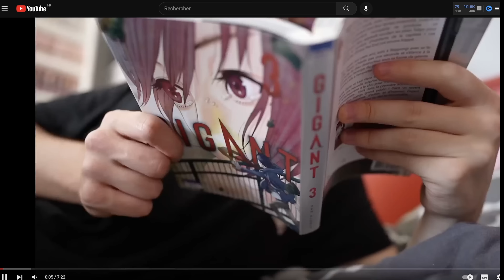SI JE LIS PAS TOUS CES MANGAS, J’ARRÊTE YOUTUBE 😣😮‍💨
AVOIR 3 MANGAS POUR 3€

-Crée toi un compte Rakuten
-Passez ta commande et gagne 10€ dés 20€ de commande en entrant mon code au moment du paiement.

Mon code Rakuten: 1ZAJ21IJ

Tu aide ma chaine en faisant ça ! Si tu prends 20€ de commande (environ 3 mangas) tu aura 10€ de réduction sois environ 3€ le tome !